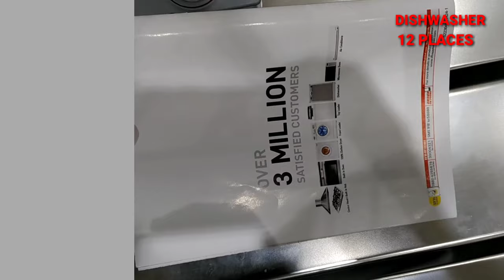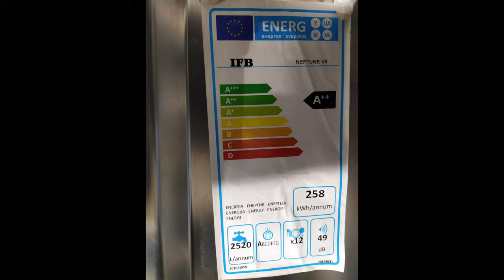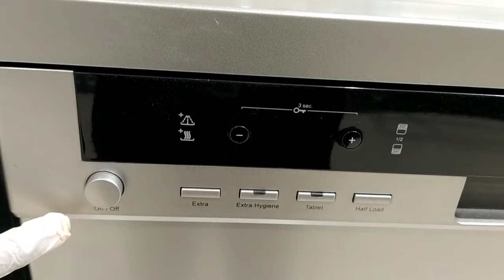IFB Dishwasher Neptune vx 12 places | best dishwasher | New dishwasher in kannada| bosch 14 places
IFB Dishwasher Neptune vx 12 places | best dishwasher | dishwasher demo in kannada| bosch 14 places

IFB DISHWASHER PRICE

BOSCH 12 places PRICE

BOSCH WHITE COLOUR PRICE